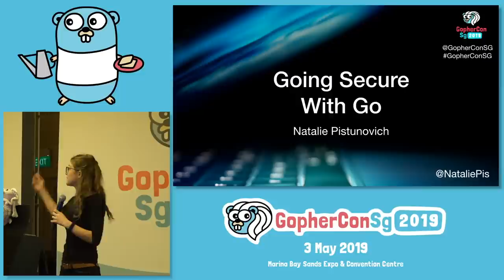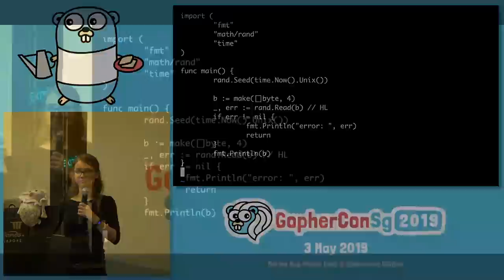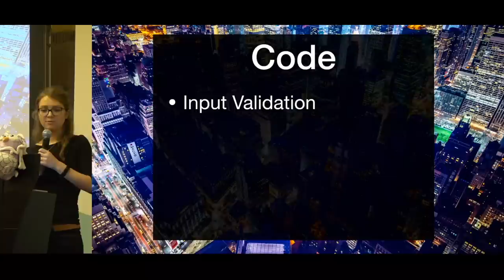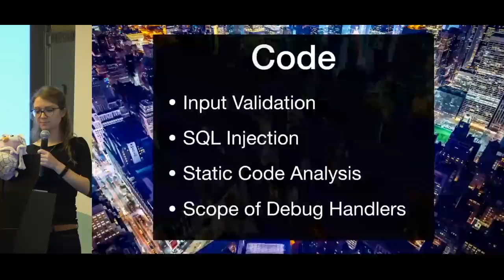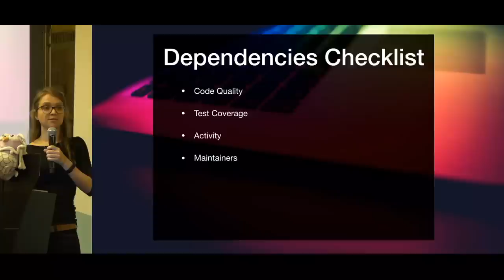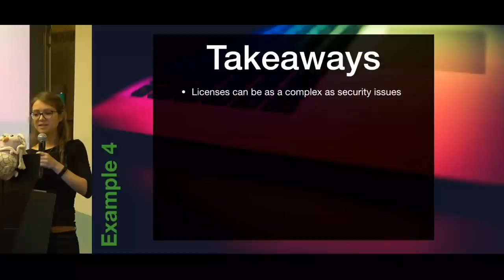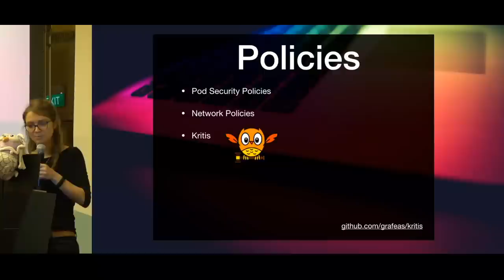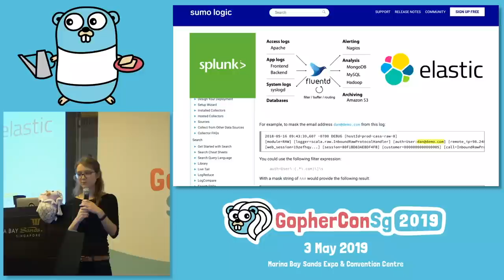Going Secure with Go - GopherCon SG 2019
Speaker: Natalie Pistunovich, Fraugster (@NataliePis)

Natalie will discuss a broad range of aspects of Go application security by taking on writing secure code, dependency management and Docker images and containers security.

Natalie Pistunovich is a learner, a Gopher, a public speaker and a sailor.

She is leading the observability efforts at Fraugster, Berlin, and is organizing GopherCon Europe. Prior to that she was a Backend Developer at GrayMeta, Los Angeles, a co-founder at Connta, Nairobi, a Backend Developer at adjust, Berlin, and a Silicon Integration Engineer at Intel, Haifa. She graduated with a B.Sc. in Computer and Software Engineering from the Technion in Israel.

In her free time, Natalie is co-leading the Berlin chapters of the Go User Group and Women Techmakers.